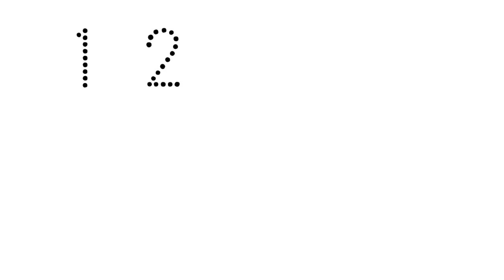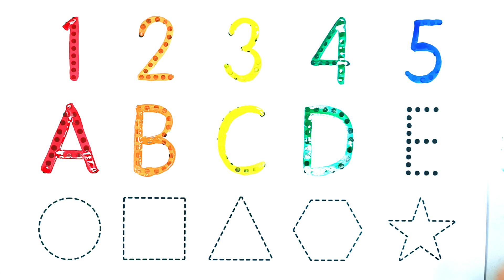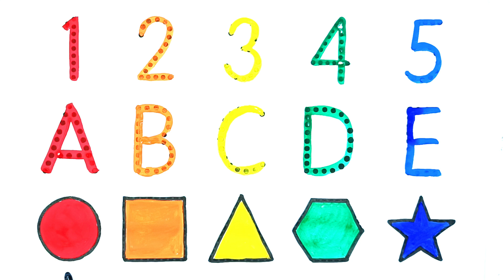Learn Shapes, Numbers, colors for kids | Counting 1 to 5, count 123 | Learning videos for Toddlers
Learn Shapes, Numbers, colors for kids | Counting 1 to 5,learn to count 123 | Learning videos for Toddlers

1
2
3
4
5
6
7
8
9
10

learn numbers
learn colors